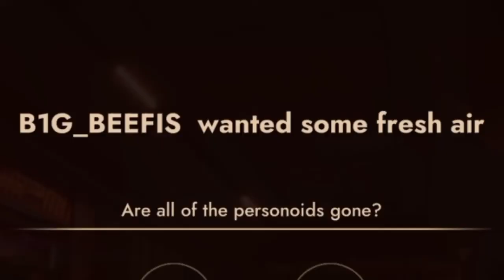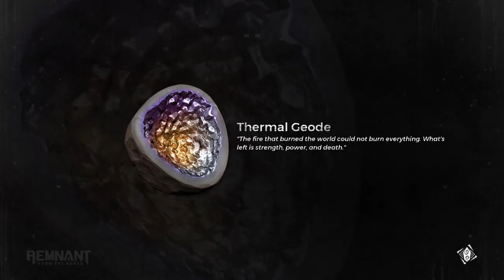Misclips 17 The Ballad Of Gob Zombie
Took long enough huh

Beefis/Peyton - Red
Bajah/Christian - Blue
Atomic/Cameron - Yellow
Hayden - Green
James - Purple
Sara - Pink
Harrison - Orange
Randy - Mint Green
Rebel - Dew Yellow